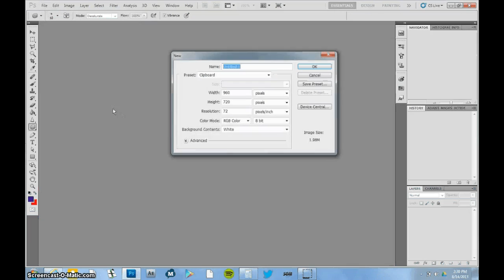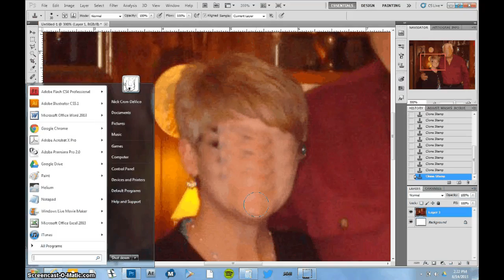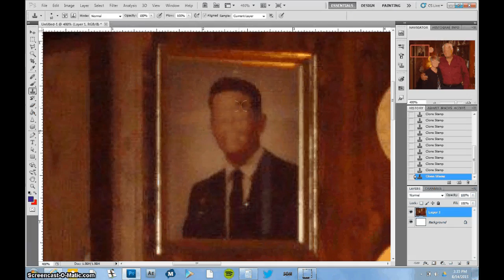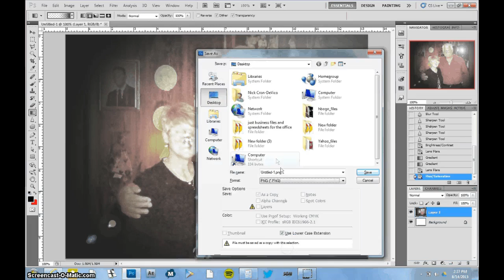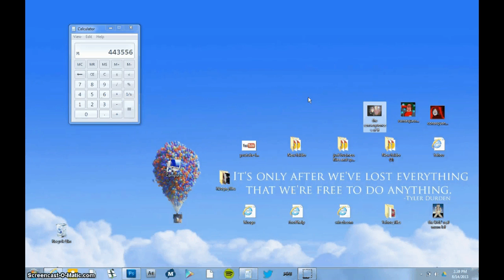The Photoshop Wizard - Touch Up Your Photo's Like A Pro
Photoshop has never been easier with this quick guide. There were some audio issues that I tried to fix.